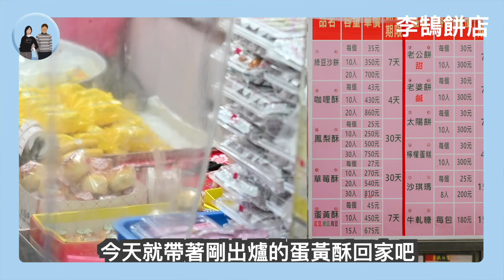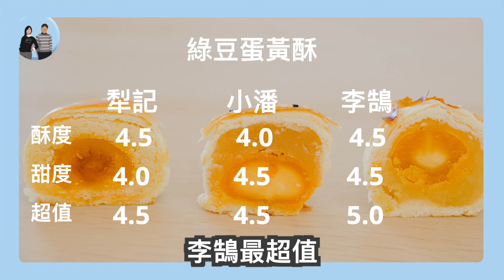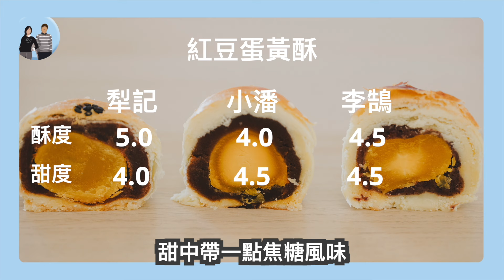【台灣美食】今天吃什麼？蛋黃酥排隊名店 必買！台北百年老店 新北板橋超人氣 基隆老字號｜台北犁記・小潘蛋糕坊・李鵠餅店｜傳統伴手禮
中秋節快到了
你們會想吃什麼？
我們今天要分享３間排隊名店分別是

台北犁記
台北市中山區長安東路二段67號

小潘蛋糕坊 板橋中正店
新北市板橋區中正路135巷11-1號

李鵠餅店
基隆市仁愛區仁三路90號

00:00:00 影片開始
00:00:15 精華片段
00:00:47 第一間 台北犁記
00:01:30 第一間 台北犁記 真實口感
00:03:20 第二間 小潘蛋糕坊
00:04:04 第二間 小潘蛋糕坊 真實口感
00:05:59 第三間 李鵠餅店
00:06:41 第三間 李鵠餅店 真實口感
00:08:35 最後總結
00:09:47 照片分享

透過影像傳達一種生活風格和態度，紀錄我們體驗咖啡．美食．美景．旅行的小食光，也分享關於我們知道的事。